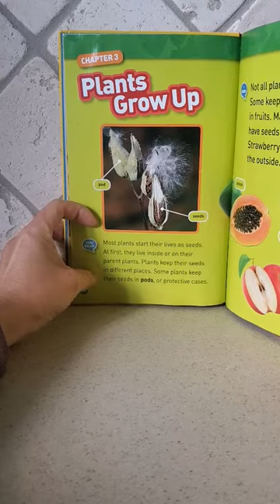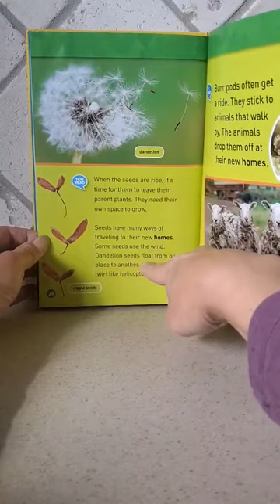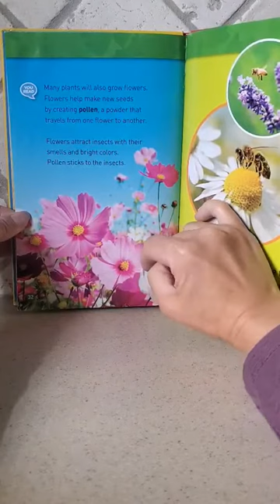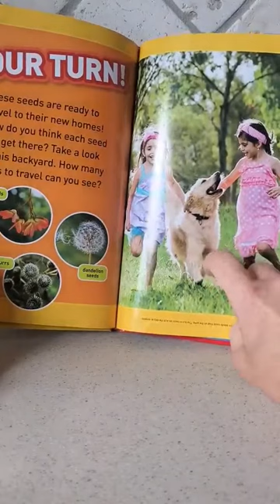Plants (Part 2)